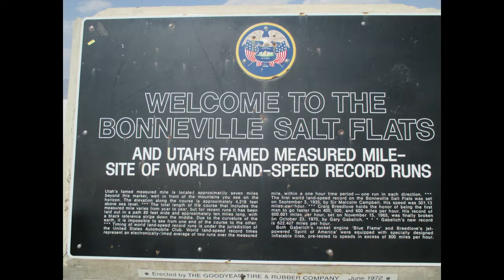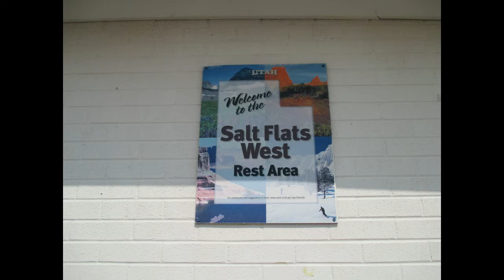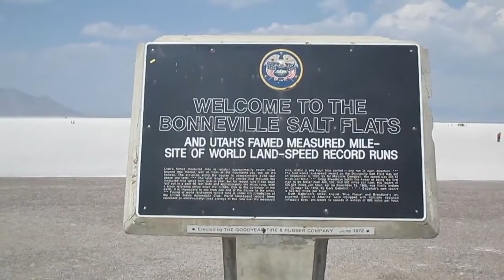Bonneville Salt Flats Salt Lake Utah @ NOAH'S TRAVEL S3E7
The Bonneville Salt Flats are a densely packed salt pan in Tooele County in northwestern Utah. The area is a remnant of the Pleistocene Lake Bonneville and is the largest of many salt flats located west of the Great Salt Lake. The property is public land managed by the Bureau of Land Management and is known for land speed records at the "Bonneville Speedway". Access to the flats is open to the public.